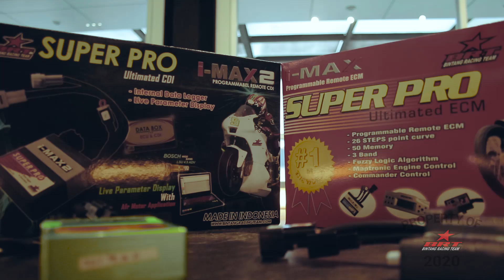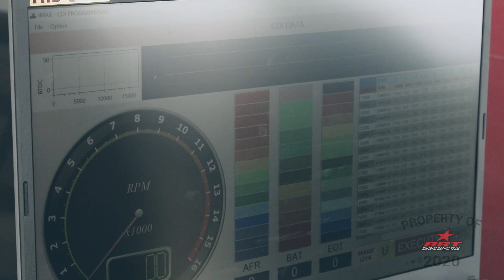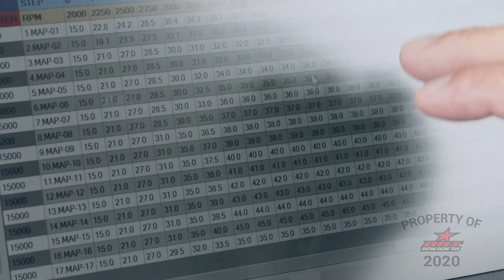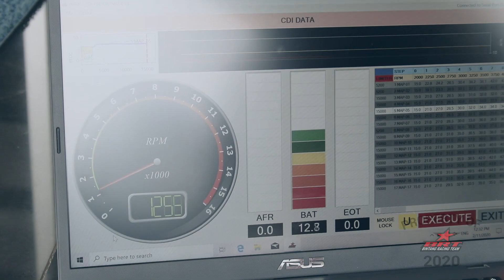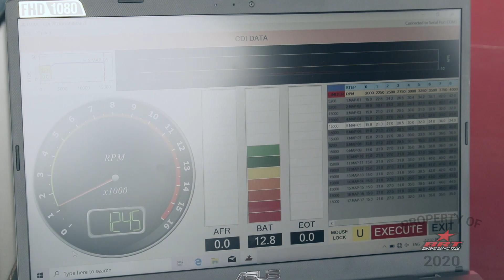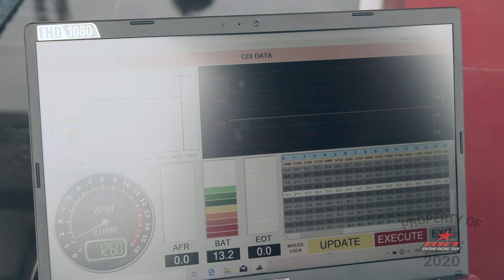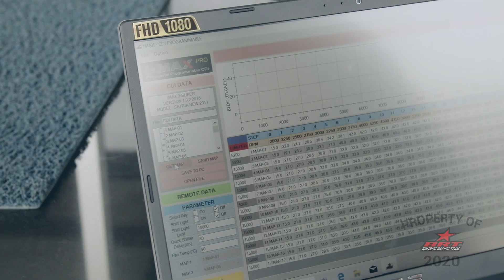CDI I MAX 2 PART 2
- MARKETING-

1. Marketing 1 (Dina)

2. Marketing 2 (Elfa)

3. Marketing 3 (Soyo)

7. Marketing 7 (Syaefa)

- KONSULTASI TEKNIK -

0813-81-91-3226